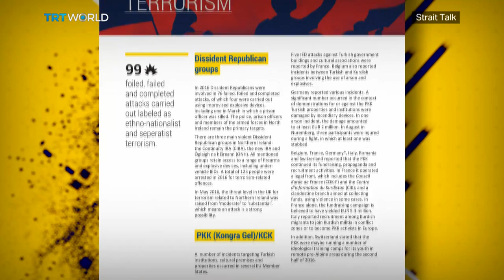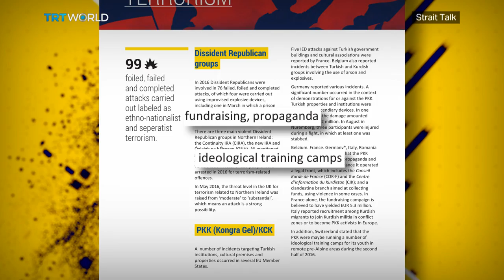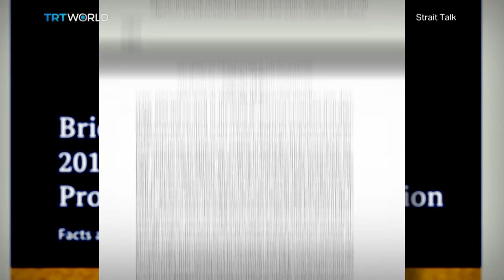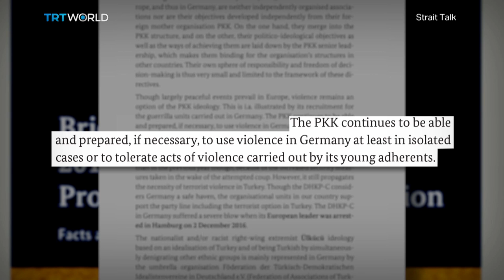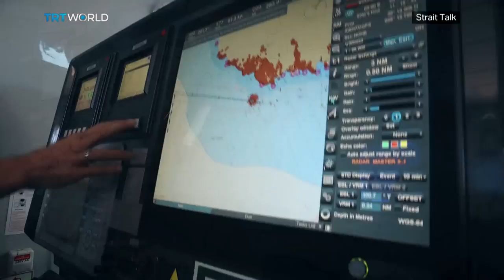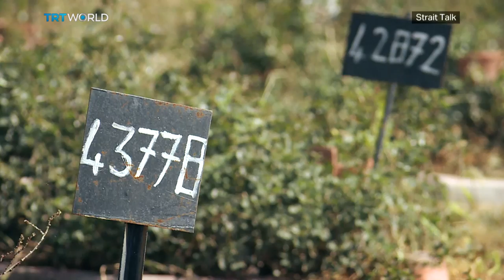Strait Talk: What's behind PKK activities in Europe, and the refugee crisis continues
This week Strait Talk investigates the PKK's links in Europe and how it is becoming an operational base for the terrorist outfit. And the refugee crisis that still continues.

Strait Talk brings you the much-needed context to stories that are changing the world around us. It airs every Friday at 20:30 GMT on TRT World.